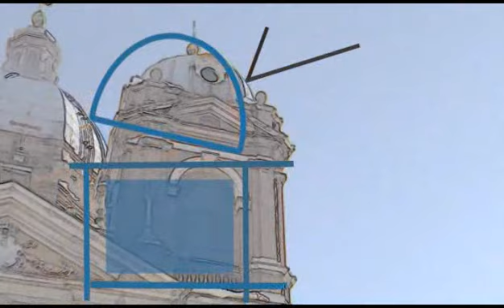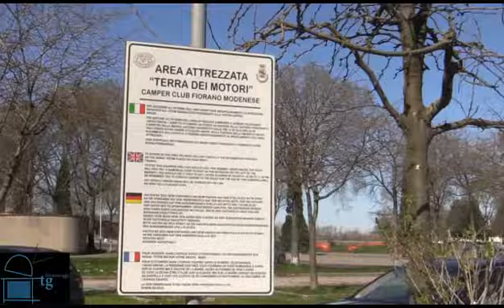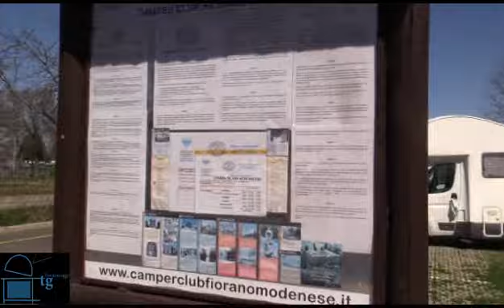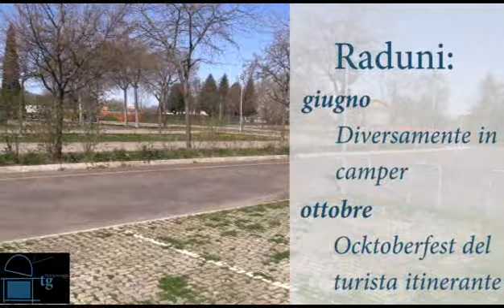Fiorano Oggi TG - 3 aprile 2015